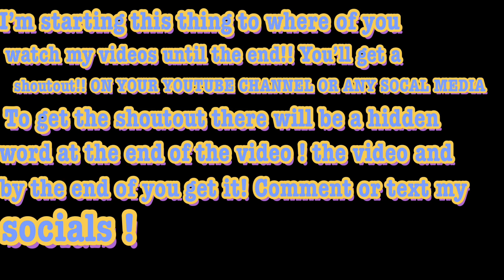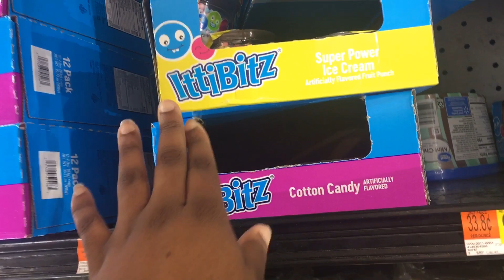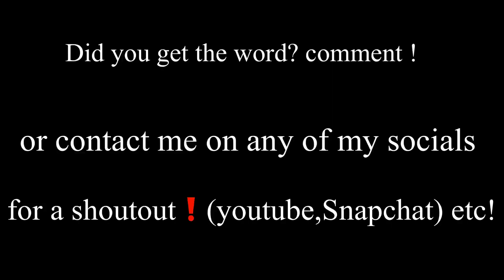Come To Work With Me||Vlog :)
i hope you guys enjoyed my little shopping/work vlog !
DID YOU GET THE HIDDEN WORD???